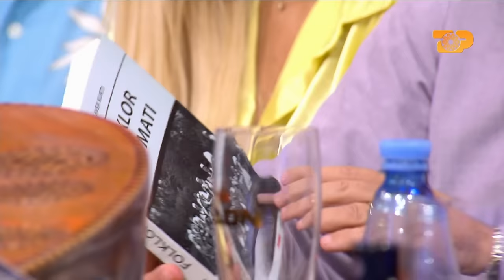Traditat e Burrelit në Gurrën Popullore! - E Diell 15.10.2023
Rubrika: Ed Manushi, Nevina Shtylla, Armaldo Kllogjeri, Fatmir Lela, Elios Shuli.